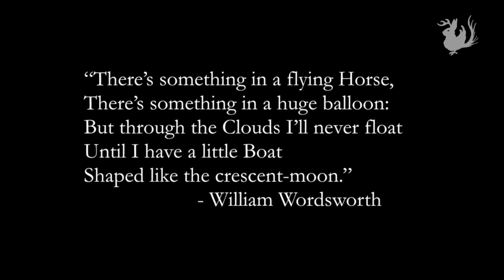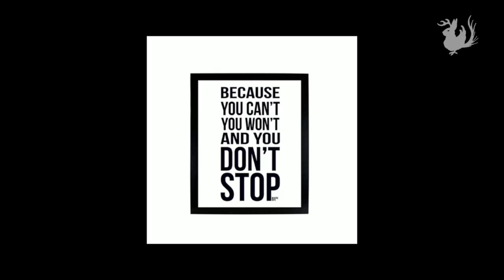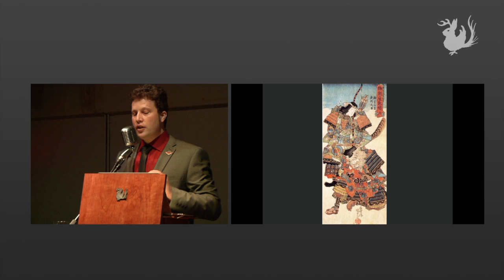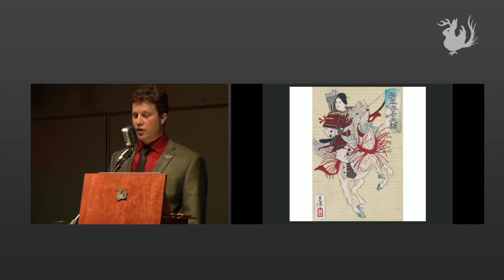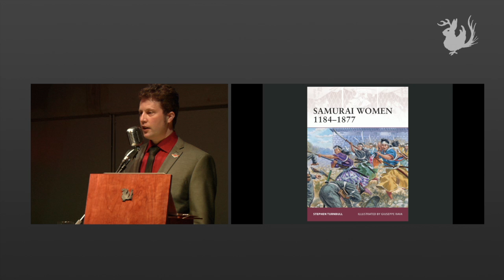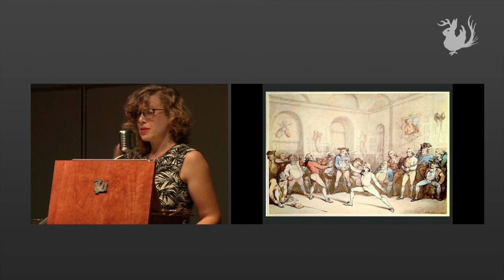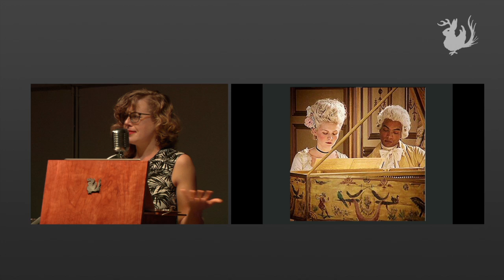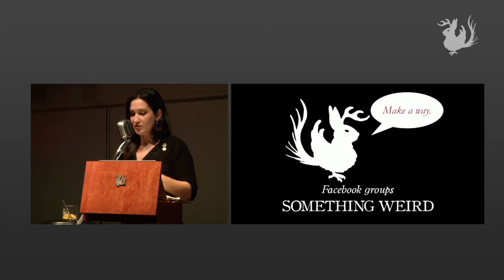Odd Salon BADASS (Part 2 of 2): Early Balloonists, Onna-Bugeisha, and Le Chevalier de Saint-Georges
The second half of the first show of 2017: Odd Salon BADASS: Tales of epic badassery, from dashing duelers to warrior women, vengeful artists, intrepid explorations, and some very angry birds

Featuring:
Justin Quimby -  Sophie & Jean-Pierre Blanchard: Balloonists Extraordinaire (0:51)
Seth Rosenblatt - Onna-Bugeisha: Warrior Women of Japan (15:43)
Casey Selden - Le Chevalier de Saint-Georges: Gentleman Badass (34:06)

Recorded and mixed live at Public Works, San Francisco, CA, on March 7, 2017.

Camera: Ronny Preciado
Edit/Post production: John Adams
Sound: Steen